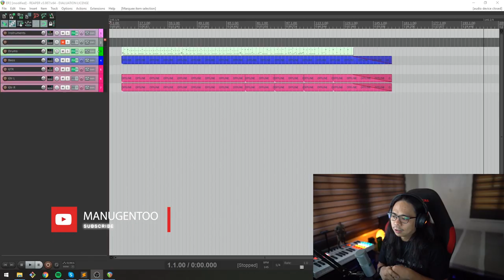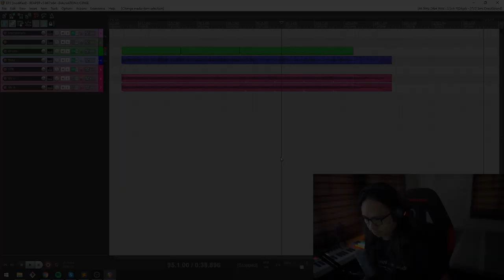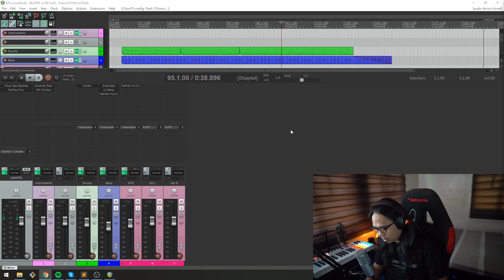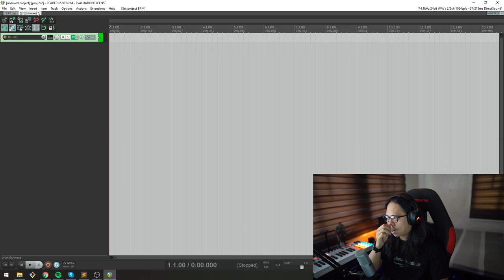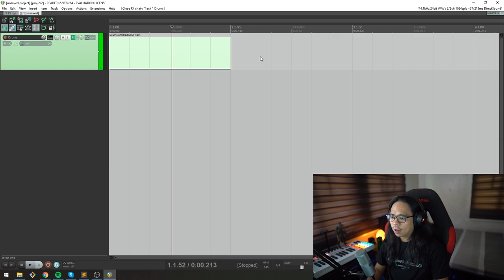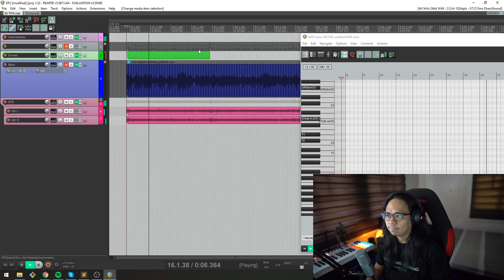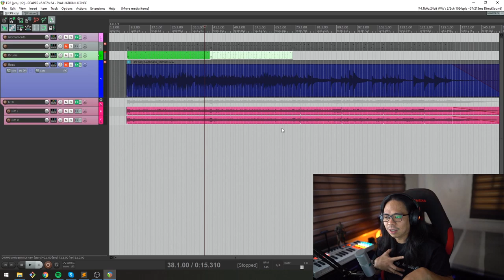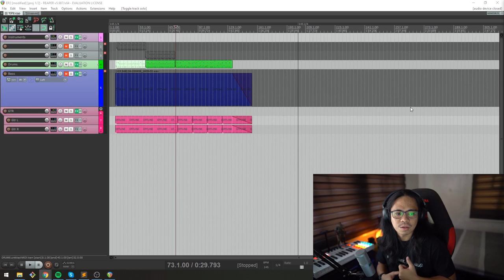How To Write Drums In Reaper Using GGD | Tutorial (Tagalog/Filipino)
This video is not only for drummsrs, IIt's for everyone  that loves to write music like me. This is my way of communicating and showing the ideas to my bandmates about what I have in mind. I love to show the end results because it's easier to understand and makes the talking easier. This approach helps a lot. Let me know if this helps guys.

CAMERA, LENSES. LIGHTS AND OTHER 🎥
Body: Sony A7III
Lens: Sony 16-35mm 2.8 GM
Slider: Rhino Rhov Pro Traveller